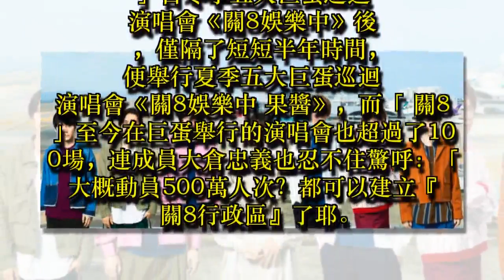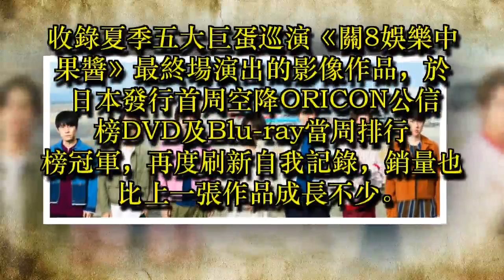「關8」演唱會動員500萬人 想開「關8行政區」